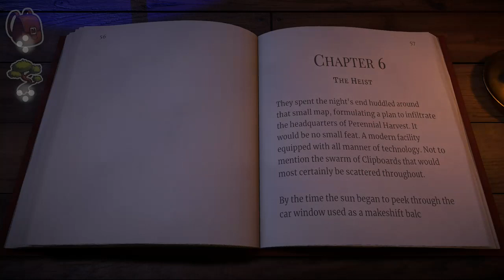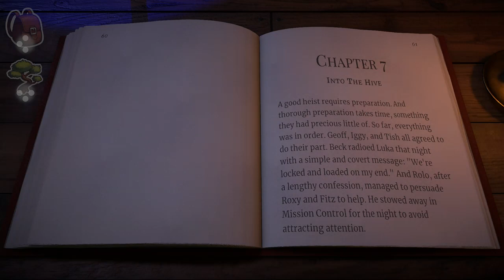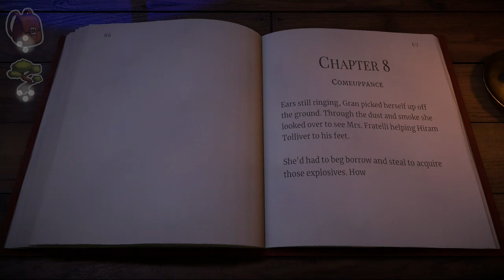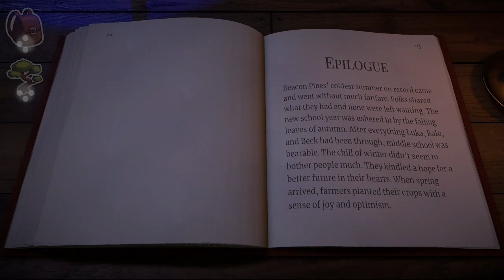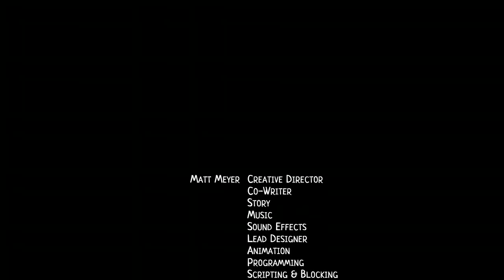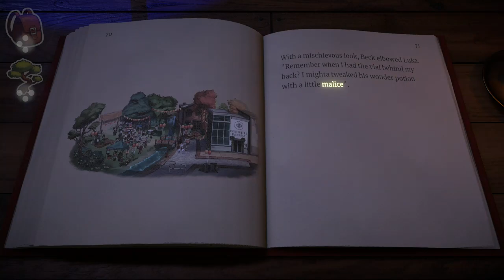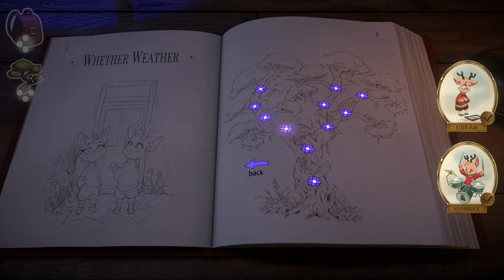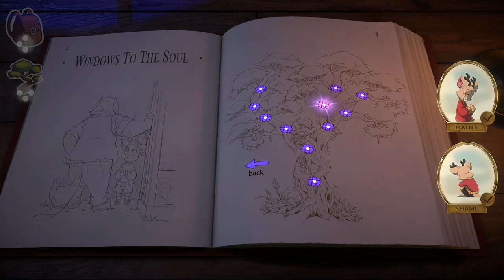beacon pines ending